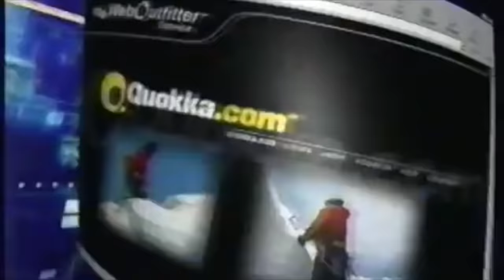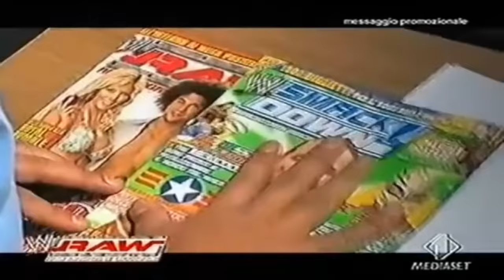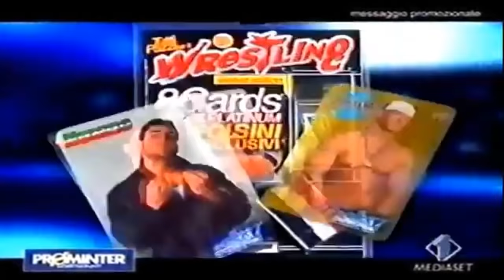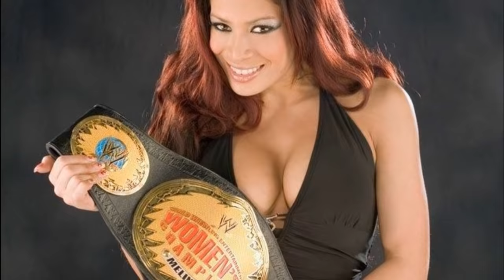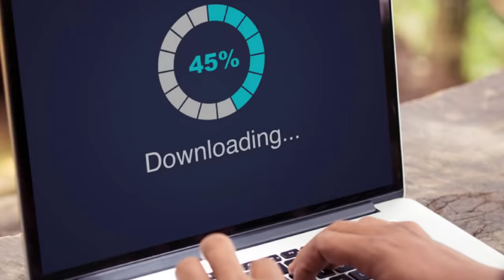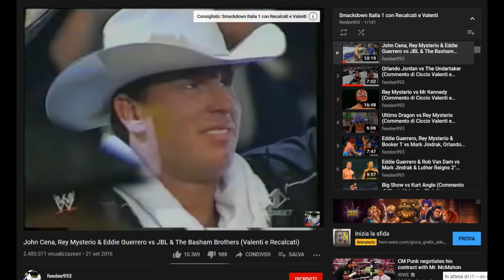La PRIMA ed UNICA puntata di Raw in Italia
Gli anni d'oro del wrestling in Italia.